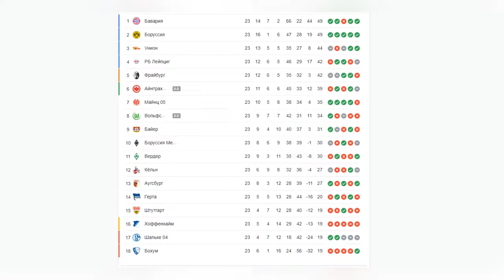Капітан Зінченко. Гармата Маліновського. Дебют Циганкова. Як виступають українці у ТОП чемпіонатах?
Рубрика "Запорожець за Дунаєм". Аналіз виступу українських футболістів у ТОП-5 лігах Європи з футболу у лютому 2023 року.
Дивитись усім патріотам!

Дивись Капітан Зінченко. Гармата Маліновського. Дебют Циганкова. Як виступають українці у ТОП чемпіонатах?
футбол на дивані,футбол на диване,українці у європі,як українці грають у європі,олександр зінченко найкращий лівий захисник,як зінченко грає за арсенал,як мудрик виїхав за кордон,як мудрик грає,дебют циганкова у жироні,гол маліновського за марсель,апл арсенал лідер,українець за дунаєм,чому забарний не грає за борнемут,та то таке,новини футболу,український футбол,динамо від шурика,андрей колесник,футбольник,ліга чемпіонів огляд матчів,футбол,збірна україни